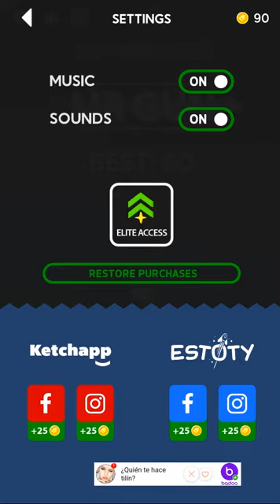Mr Gun Android Gameplay [60fps]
Mr Gun by Ketchapp (Arcade)

Description | Mr Gun is a 2D arcade game in which we will control a nice square character armed with a gun, with which we will have to face lots of other square characters with a gun. Our goal: to end all of them before someone does the same with us. Mr Gun is a fun arcade, with all the classic elements of the Ketchapp games: a simple graphic section and a simple but very addictive mechanics.